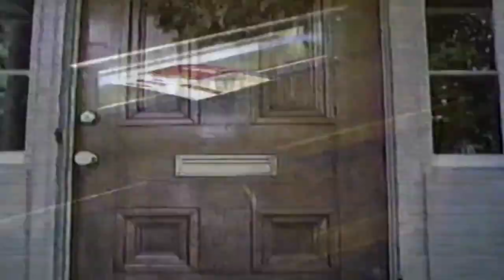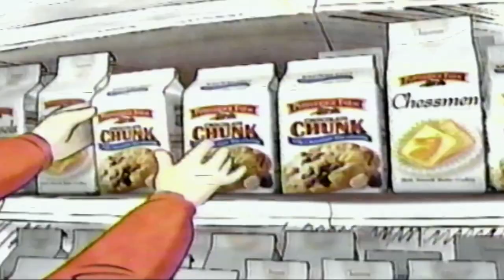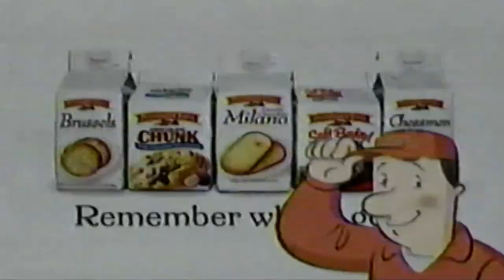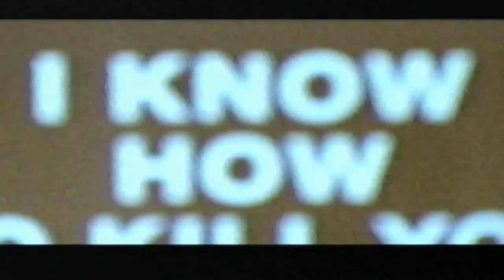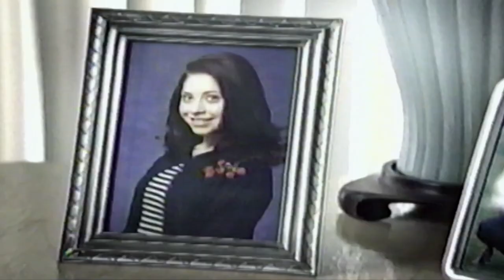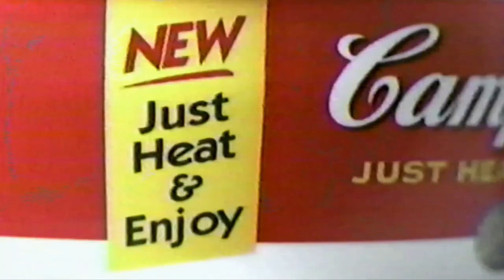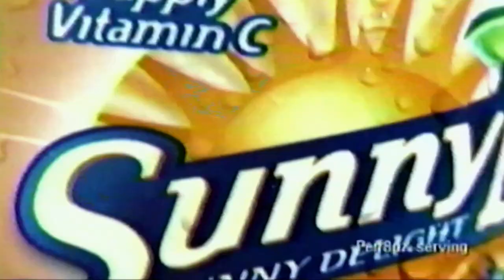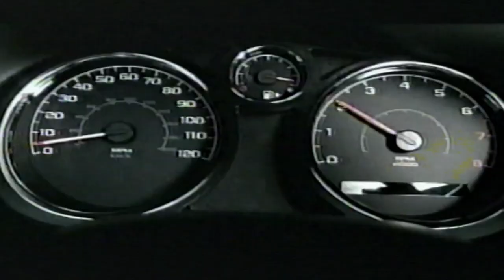The WB Commercials VHS Rip HD Upscaled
The WB from around 2005